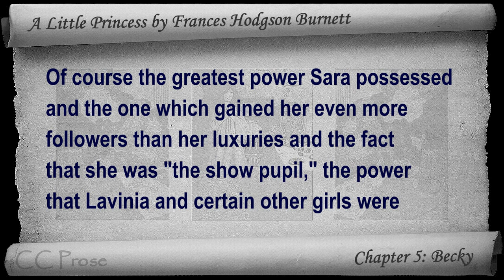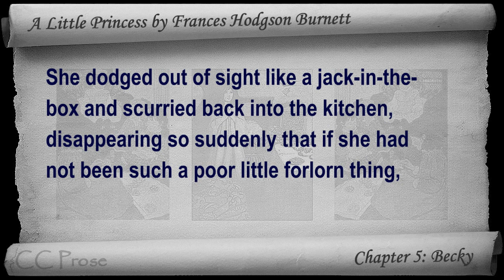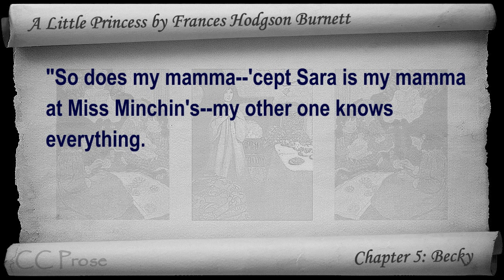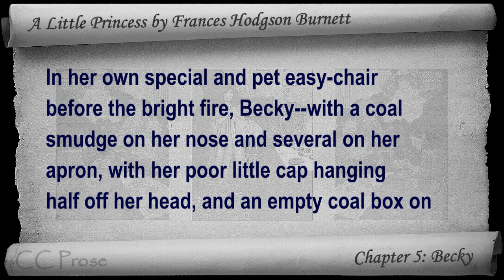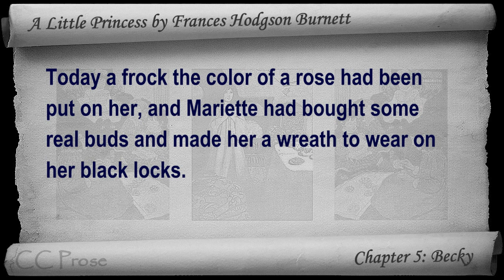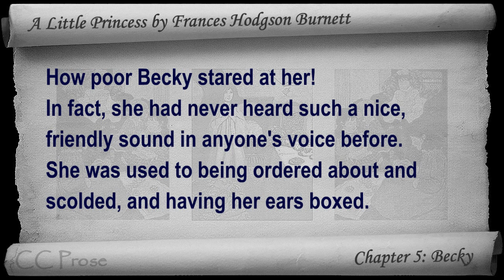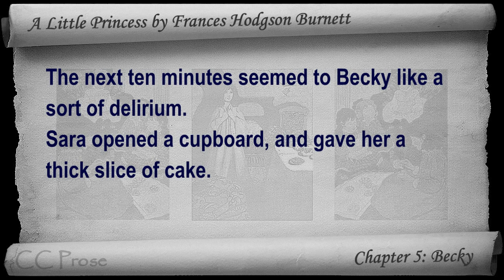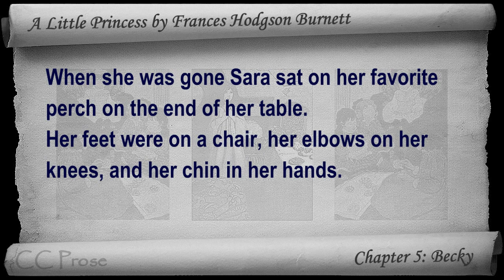Chapter 05 - A Little Princess by Frances Hodgson Burnett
Chapter 5: Becky. Classic Literature VideoBook with synchronized text, interactive transcript, and closed captions in multiple languages. Audio courtesy of Librivox. Read by Karen Savage.